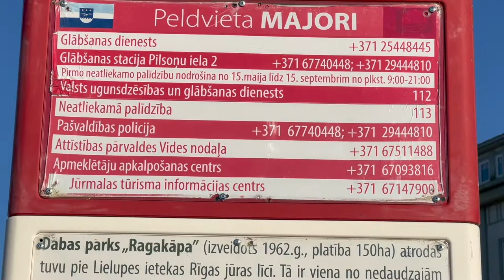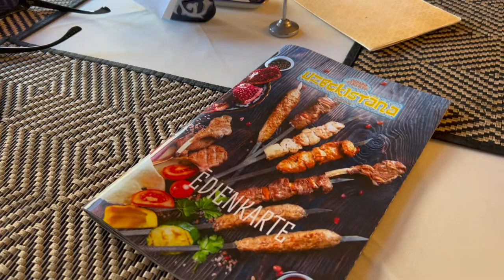🔥ЛАТВИЯ. Погуляем по Юрмале. 2022.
🇱🇻 Сегодня мы с Илзиней гуляем по Юрмале. Ю́рмала, в переводе с латышского «взморье».
0:00 Начало
0:17 Что такое Юрмала?
0:43 Парк "Рагакапа" (Ragakāpa) и эко тропа в Юрмале
1:40 Майори
4:07 Променад улицы Йомас (Jomas)
5:58 Узбекский ресторан на улице Йомас

Это латвийский курортный город протянувшийся почти на 32 км по берегу Рижского залива, в 25 км от столицы Риги. Современный город сложился из череды курортных (исторически — рыбацких) посёлков, со временем объединившихся.

Илзиня показала мне сегодня парк «Рагакапа». Он расположен в восточной части города Юрмала, к западу от устья Лиелупе, его общая площадь составляет 84 га. Рагачапа представляет собой преображенную ветром стену дюн длиной 800 м и шириной 100 м. Экотропа Рагакапа состоит из 4 отдельных троп. Сегодня мы с Ильзиней проходим по одной из них.

На территории природного парка находятся очень старые сосновые насаждения, возраст которых достигает ~ 340 лет. Это место включено в список охраняемых территорий Европейского Союза Natura 2000.

В 2000-е годы дачами и квартирами в Юрмале обзавелись многие состоятельные россияне. Это целая колония, по существу, третья волна эмиграции. Здесь заселились предприниматели средней руки и богатые люди, которые ищут в Латвии тихое и комфортабельное место для жизни. По взморью любят гулять и дышать свежим воздухом не только они, но и местные юрмальчане, рижане и вообще латвийцы.

Город известен своими деревянными приморскими виллами, санаториями советских времен и длинным песчаным пляжем.

А в самом центре Юрмалы на улице Jomas в Majori всеми излюбленный променад. Сегодня воскресенье и по этим временам я бы сказала что народа в Юрмале достаточно много. Давайте и мы прогуляемся вместе со всеми.

Мы очень замерзли пока гуляли, поэтому, решили погреться и полакомиться узбекскими блюдами и попить горячего узбекского чая в ресторанчике прямо на променаде.

Мы будем пить чай узбекский. Мы с Излишней будем пить из настоящих пиал в узбекском ресторанчике.